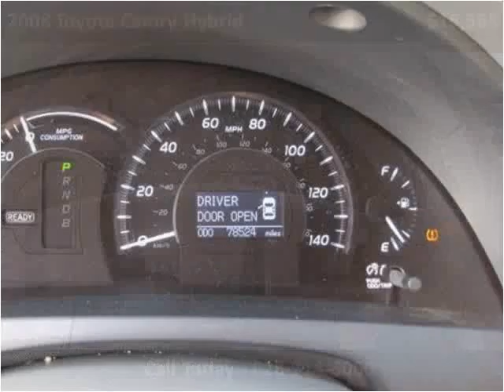2008 Toyota Camry Hybrid Used Cars Baldwin Park or Glendora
This 2008 Toyota Camry Hybrid is available from Route 66 Motors.